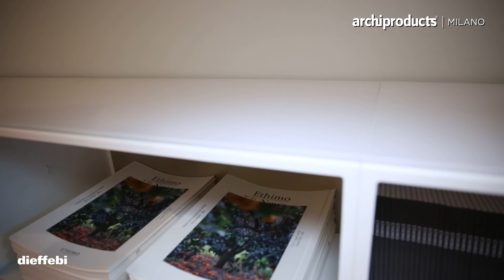Archiproducts Milano 2016 | DIEFFEBI - Alberto De Zan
Il CEO Alberto De Zan ci racconta Dot Box, il nuovo prodotto by Dieffebi. Intervistato da Archiproducts ad Archiproducts Milano in via Tortona 31, durante la Milano Design Week 2016.